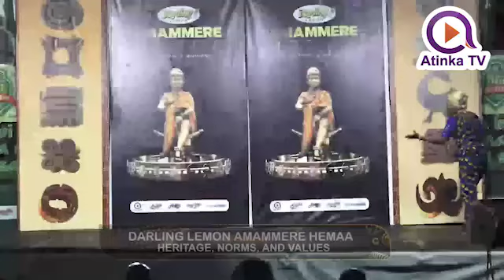AMMAMMERE HEMAA || WEEK 7 #13 YAA BODE